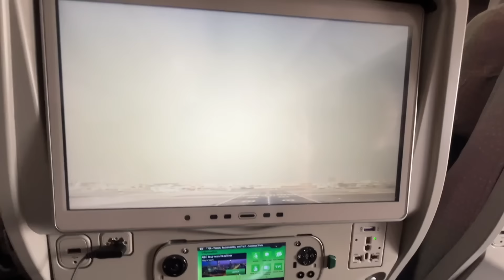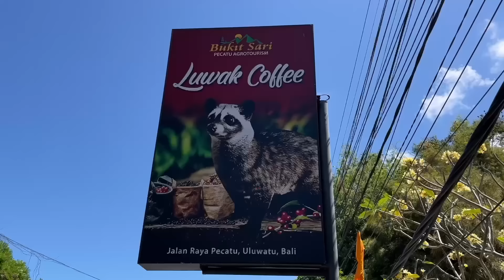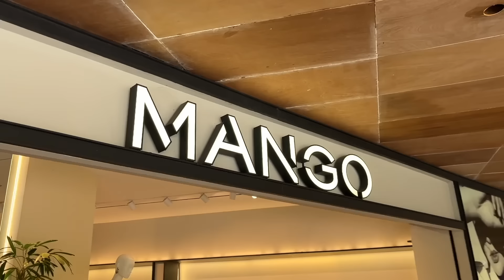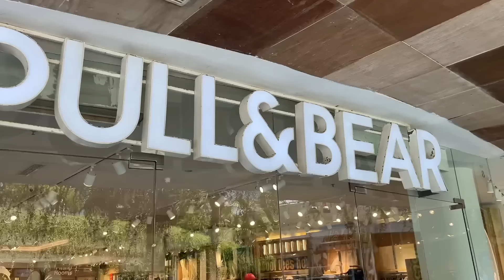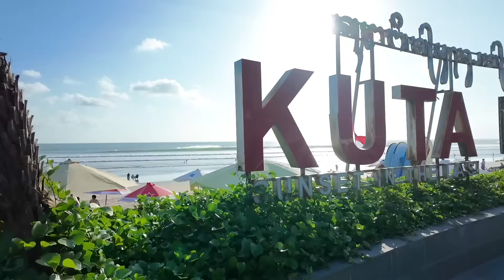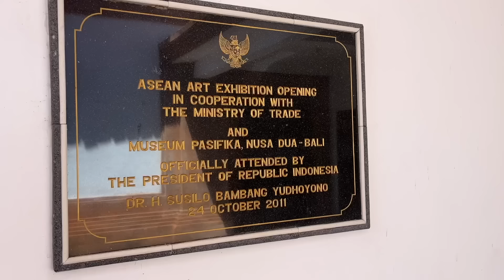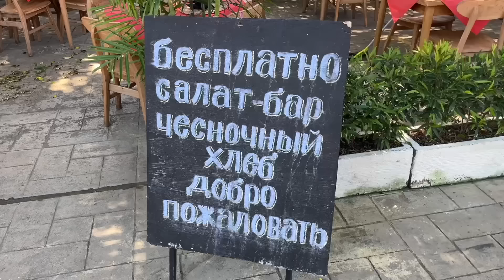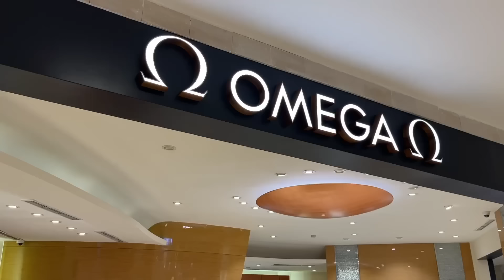Остров Бали. Индонезия.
В этом видео:
00:00 - Уезжаю из Дубая. Перелет Emirates.
00:39 - О чем это видео?
02:13 - Бали - это деревня. Погода и климат.
04:59 - Итальянское кафе на Бали
06:59 - Где я живу на Бали?
11:23 - Индийский океан. Пляж.
15:10 - «Тюлений» отдых на Бали. Про местных жителей.
24:17 - Я на байке.
25:58 - Выбираю себе жилье на Бали.
33:13 - Бали ночью.
34:47 - Парк Гаруда Вишна
37:55 - Английский язык на Бали.
40:00 - Марасти Бич.
41:01 - Попал под дождь.
42:11 - Кофе Лювак.
48:14 - КУТА. Шопинг. Пляж.
1:03:02 - Пляж Джимбаран, ЗАКАТ! Ужин, рыба.
1:08:19 - Реклама? Донаты.
1:09:49 - Я отравился. На Бали много опасностей!
1:20:48 - ИТОГИ. Музей Азиатского искусства.
1:22:42 - Еда на Бали.
1:23:54 - Еще раз про дорожное движение.
1:26:36 - Огромный паук у меня дома!!!
1:27:37 - Обезьяны-воришки.
1:30:30 - Шоппинг часов. Часы на Бали.
1:32:09 - На Бали ОЧЕНЬ красиво!!!
1:34:14 - А что будет дальше?